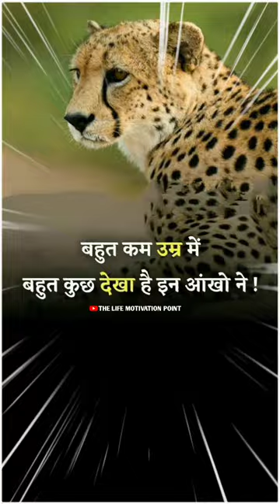True world💯✅ || Motivational WhatsApp status video